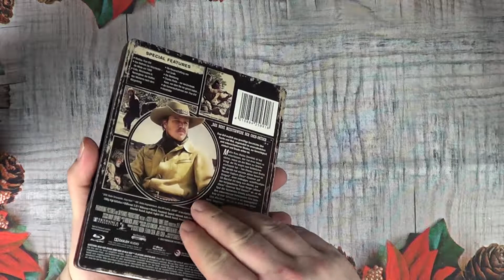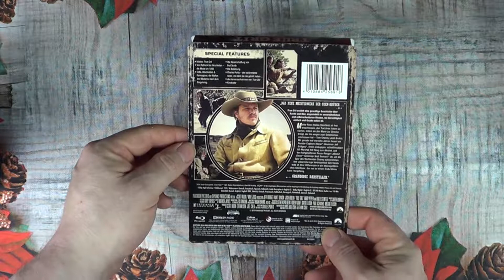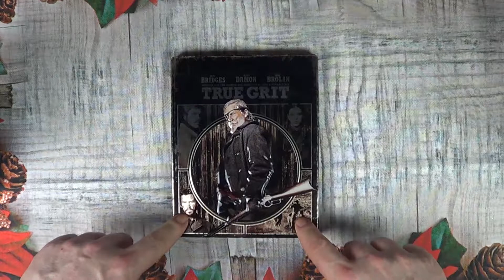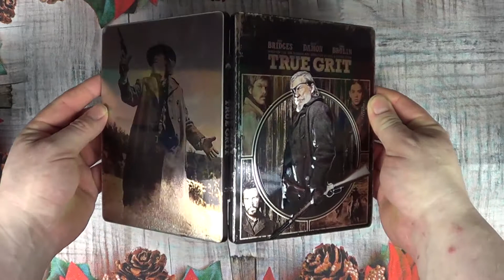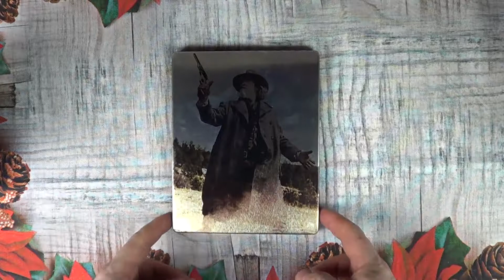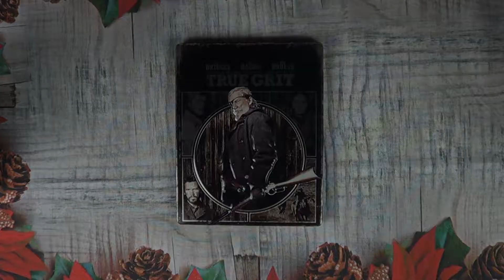Türchen 22 True Grit Remake Steelbook